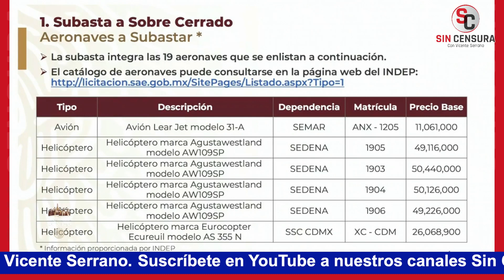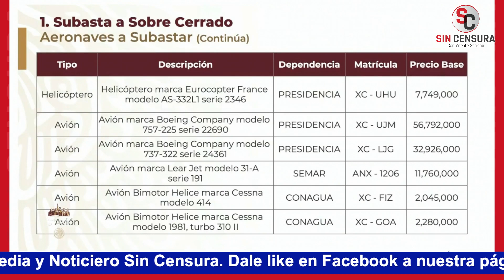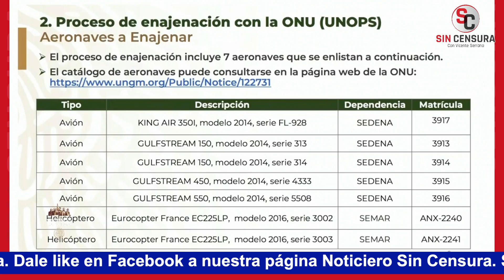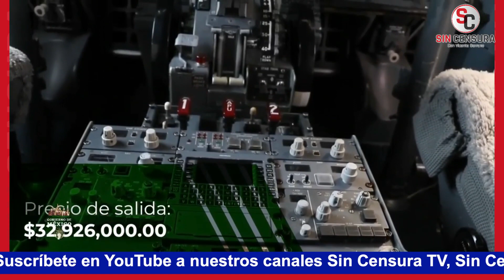ESTAS SON LAS AERONAVES CON LAS QUE SE TRASLADABAN LOS MACHUCHONES DE EPN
El director General de Banobras Jorge Mendoza Sánchez dio los pormenores de la subasta de 19 aeronaves, 13 helicópteros y seis aviones, con los que se trasladaban los funcionarios machuchones de Peña Nieto